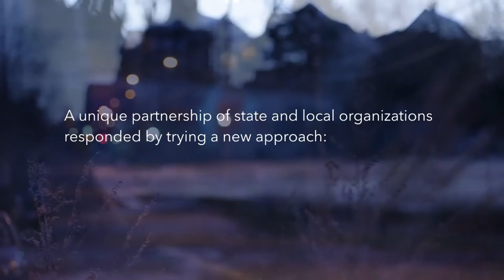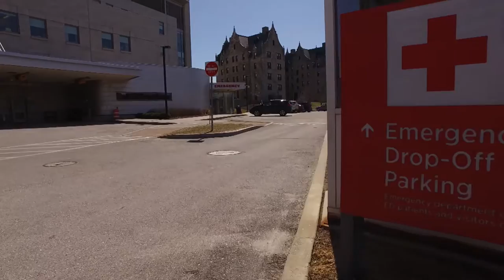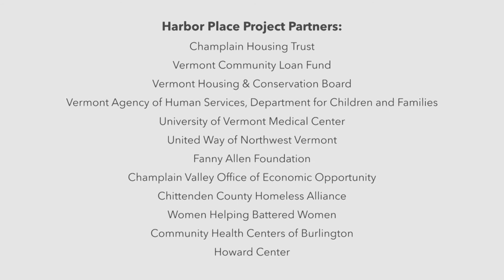Housing is Health Care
A collaboration with a number of organizations has reduced homelessness and health care spending.